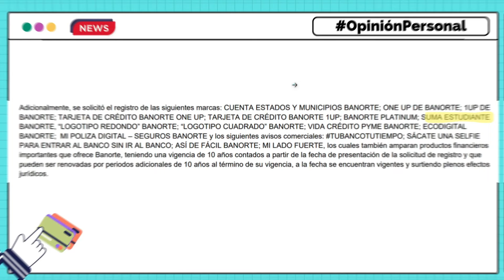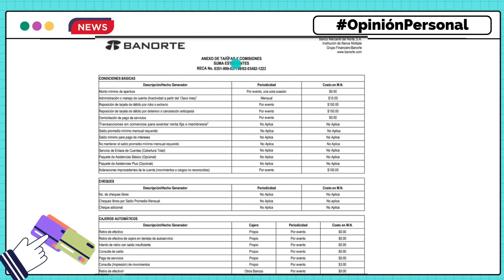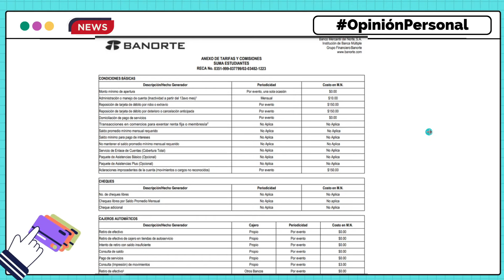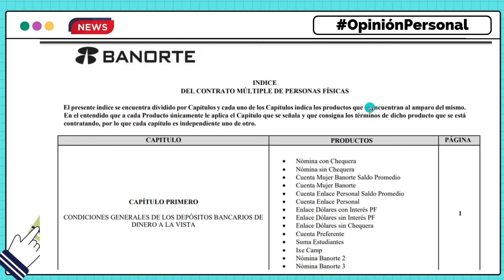PRÓXIMAMENTE nueva TARJETA de débito de BANORTE sin COMISIONES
En este video hablamos sobre la nueva tarjeta de débito de BANORTE sin comisiones llamada SUMA ESTUDIANTES, una tarjeta dirigida para estudiantes. Importante es una tarjeta que aún no está disponible.
Importante. Este video NO es una recomendación, ni una publicidad pagada, Emprendedor Millennial NO tiene ninguna relación publicitaria con BANORTE México y el video se basa en OpinionesPersonales. De igual forma, los enlaces referidos en esta descripción son recomendaciones personales.